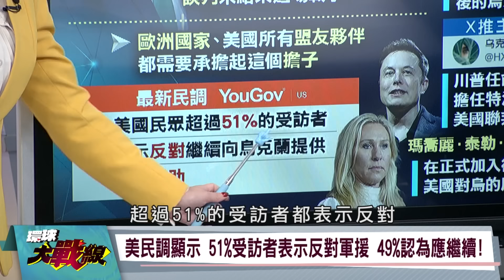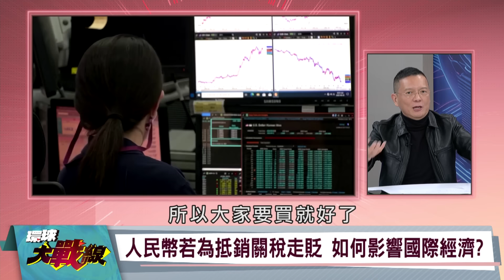繞開美國行事 歐洲5國準備"單幹"了 俄羅斯"核牌"再出 梅克爾霸氣回應"我在俄烏戰爭不會爆發" 葉思敏 孫大千 苑舉正 彭華幹 20241127【完整版】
川普團隊給出"結束"俄烏戰爭"時間表" 明年一月著手
川普擔心俄烏戰升級 歐洲國家應成談判過程關鍵部分
美民調顯示 51%受訪者表示反對軍援 49%認為應繼續!
川普勝選後新民調 超過一半美國民眾反對續援烏克蘭
川普將烏割20%領土 承諾20年不入北約?拜登急送武器
割一半領土?普丁接受川普停戰協議 俄語地區都交出?
俄烏戰爭 歐洲角色 迎來防務與外交政策"帝國時刻"?
川普準國安顧問籲"結束"俄烏戰升級 敦促"雙方談判"
如何止戰?北約祕書長呂特見川普 談全球"安全問題"!
普丁計畫把烏切3塊?川普任命新官員明顯"倒向"克宮?
川普俄烏特派員上任立刻"完全停止"美對烏所有軍援?
俄烏戰爭陡然"升級" 終局大哉問 美俄"共管"烏克蘭?
普丁制定"和平計畫"將烏分3塊 分裂後保持親俄立場!
川普俄烏戰爭特使不贊成烏克蘭"不久將來"加入北約?
烏克蘭不只用ATACMS 還加碼"風暴之影" 突破"紅線"!
澤倫斯基:西方與烏採"正確步驟" 2025實現停戰目標!
若烏克蘭被迫"領土換和平"能為自己拿到"北約門票"?
現實 勝利計畫就像烏悲慘宿命 結局掌握在美俄手中!
基輔局勢兜兜轉轉一大圈 最後回到美俄對峙恐怖平衡
烏克蘭是戰場當事國 既無法保全領土 更難主導談判!
"歐洲版朝鮮" 美俄將繼續"未完"棋局 "共管"烏克蘭!
拜登送最後大禮?可能把蘇聯解體後"核武"歸還烏克蘭
紐時曝西方曾議論向烏提供核武 俄前總統:對俄核戰!
俄羅斯宣稱在亞洲部署"導彈" 輸出核武技術給美敵人
紐約時報:歸還烏克蘭"核武"能產生立即而巨大威懾力
拜登政府試圖在川普重返白宮前 最大限度增強烏戰力
美國向烏克蘭提供"核武" 勢必引發俄羅斯"強烈反應!
俄國明確表態 烏任何製造核武行動 會得到相對回應!
向烏供核武 莫斯科視同攻擊俄 為核武回應提供依據!
軍事專家:俄在核武態度謹慎 出於對"自身安全"考慮!
"戰爭代理人"角色 俄軍事技術輸出讓其他國家對抗美
俄核武基地內幕曝 侵烏首日進入作戰戒備 2分鐘開打
梅克爾不悔曾阻烏克蘭入北約 順利加入 戰爭早爆發!
俄羅斯核武"準備好作戰" 美估算約有1700枚已被部署
梅克爾稱不讓烏入北約是延緩俄入侵 東歐諸國:姑息!
俄烏戰 梅克爾:"俄羅斯"是除了美國以外 最大核武國
回憶錄"自由"上巿 梅克爾:無悔於移民和"對俄政策"!
俄軍發射188架無人機 包括伊朗設計"見證者"無人機!
俄射4枚伊斯坎德爾-M彈道導彈 對多個地區造成破壞!
俄軍攻入庫拉霍沃市中心 澤倫斯基:烏軍"形勢艱難"!
路透:俄軍推進速度創新紀錄 不到30天拿下半個倫敦!
估俄軍已控制667平方公里 對烏"防禦"產生巨大壓力!
烏克蘭更新:俄羅斯迅速推進 發起創紀錄無人機襲擊!
控烏克蘭再朝境內射美製ATACMS長程飛彈 俄揚言報復
不演! 俄烏越演越烈 川普盟友坦白軍援基輔為"稀土"
烏國防部:北韓向俄提供"KN-23.KN-24"短程彈道飛彈!
KN-23.KN-24殘骸發現英製造商"XP Power"製造變壓器
俄副外長:韓向烏提供殺傷性武器 動用所有方法應對!
北韓援俄掀新戰局 烏擬派特使赴南韓 強化歐亞連線!
瓦爾茲:優先俄烏達協議 南韓慎重處理對烏武器支援!
不只派兵參戰 基輔:朝鮮提供俄100枚"彈道飛彈"攻烏
衛星揭北韓擴建"飛彈"工廠 專家稱供俄羅斯攻烏使用
俄軍與與胡塞武裝交換"反艦飛彈技術" 引進葉門傭兵
北約軍委主席:"北韓"加入俄烏戰代表印太離歐洲不遠
北韓派兵赴俄"改變戰局"?烏克蘭:派遣特使訪問南韓!
德不向烏提供"金牛座"導彈 發佈"防空避難"措施指引
英向烏提供數10枚風暴之影導彈 是施凱爾上任後首次
法外長:西方不該對支援烏克蘭畫"設紅線" 參與作戰?
支援武器還不夠 瑞典"出資"協助烏生產飛彈和無人機
無力後援　歐洲改採"丹麥模式"助烏軍工業恢復產能!
英法搶出頭 瑞典"出錢"參一腳 誰將成未來歐洲霸主?
瑞典規劃繼續提供每年約"22.8億美元"軍備給烏克蘭!
歐採"丹麥模式" 烏提武器需求 完成審核後訂立合約!
川普上任後疏離烏克蘭局勢?英法考慮派遣歐軍隊進駐
英.法.德.波蘭.義大利國防部長會晤 堅定"援烏抗俄"
北約下場參戰?烏前線戰況緊急 歐洲討論"派遣軍隊"!
川普對中國額外加稅10％ 墨.加商品也加25%關稅
中國駐華盛頓大使館:沒有人會贏得關稅戰
川普掀關稅戰衝擊三國 真能讓製造業回流?
川普不顧通膨也要調關稅 背後原因是什麼?
川普威脅北京課重稅 習近平該如何化解?
川普揮舞關稅大棒 重擊美國基層民眾消費力?
北京讓人民幣貶值 能抵消川普貿易戰2.0衝擊?
人民幣若為抵銷關稅走貶 如何影響國際經濟?
庫克現身北京 中國國際供應鏈促進博覽會
蘋果200家主要供應商 有超過8成都在中國生產
川普祭出關稅政策 蘋果商品第一個受重傷?
川普祭出關稅政策 究竟讓誰得利?誰又受害?
金融時報爆料 中國防長董軍遭內部調查!
金融時報說董軍捲入貪腐調查 究竟怎麼回事?
去年遭烏龍爆料後升防長 西方媒體又在黑董軍?
董軍遭爆料涉入貪腐 西方媒體認知作戰?
董軍若真被調查 將是中共第3位防長涉貪
中共防長接連傳出涉貪 解放軍貪腐問題太嚴重?
李尚福.魏鳳和接連涉貪落馬 背後有何內幕?
魏鳳和.李尚福出身火箭軍 董軍則是海軍出身
董軍去年就任防長 沒兼任中央軍委有玄機?
福建艦成軍中共海軍表現亮眼 董軍仍意外翻車?